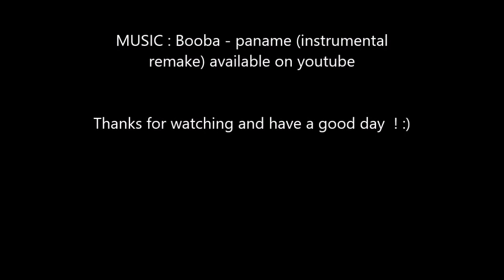Driving School 2017 : Supercars MEETING & CRUISE ! Agera R, Cayman GT4 ...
Driving School 2017 : Supercars MEETING & CRUISE ! Koenigsegg Agera R, Porsche Cayman GT4, 2017 Ford GT, Pagani Huayra and McLaren P1 which I tried to custom like an MSO car, with dark red exterior on silver rims. Enjoy !

if you want to participate in in-game meets : discord to plan meetings

wanna know the name of the main music used in that video ? check the very end of the video, just before the outro ! :)

shark intro music : "KAARNAVAL 2K17" by Kalash
swordfish intro music : "Seth Gueko - Bulldozer INSTRUMENTAL" by Cody MacFly prod

my screen recorder : AZ Screen Recorder